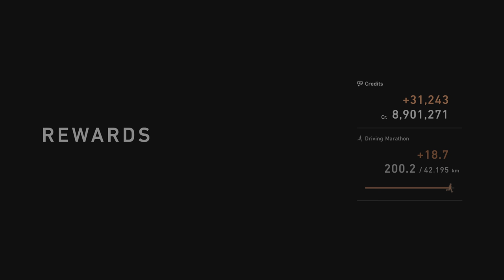Redemption! (driver's view)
PSVR2, G923, MT, no break area!
Toyota Gazoo Racing GT Cup - Round 1
Fuji International Speedway